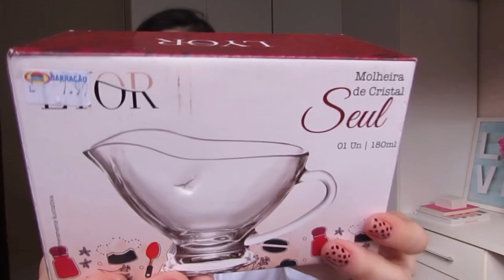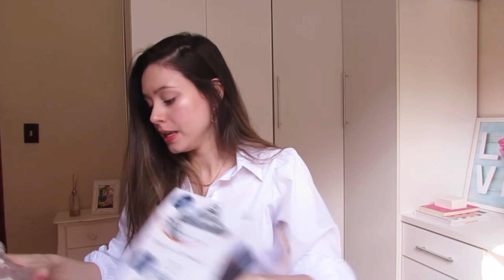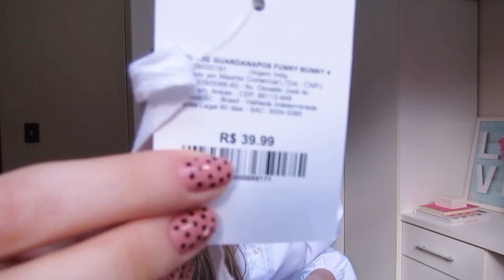COMPRINHAS PARA CASA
Oieee, tudo bem com vocês ?

Fiz mais comprinhas 😍 espero que gostem do vídeo!

Músico: LiQWYD

Músico: LiQWYD

Músico: LiQWYD

Músico: LiQWYD